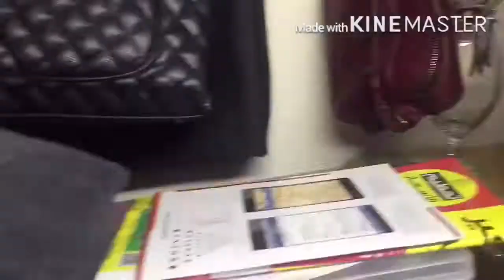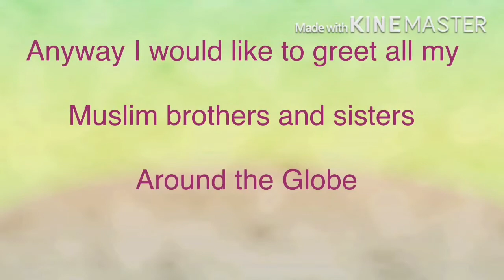EidAdhaMubarak. My Holliday be like...just cleaning my room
For sending Package

Name :Marites Sabuero Gatuteo
Add: Mezanine3  Abdullah Rashid Building Darathulmiya Abudhabi UAE